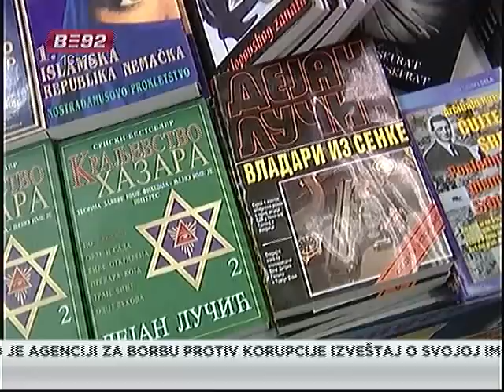Tadić: Netrpeljivost neprihvatljiva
Centralnoj manifestaciji obeležavanja Medjunarodnog dana sećanja na žrtve
holokausta, u Srbiji je održana kod spomenika na mestu nekadašnjeg logora
Staro sajmište u Beogradu. Predsednik Boris Tadić poručio je da je u Srbiji
neprihvatljiva netrpeljivost kojoj smetaju etničke, nacionalne, verske ili
političke razlike.